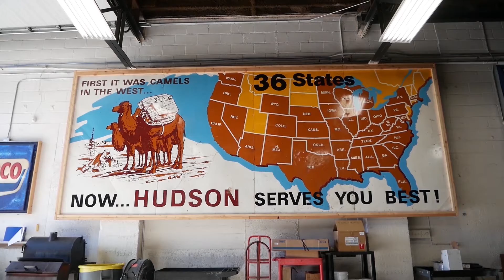FatBoy Electric - About Us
This video was created for FatBoy Electric by TRO Video Production.